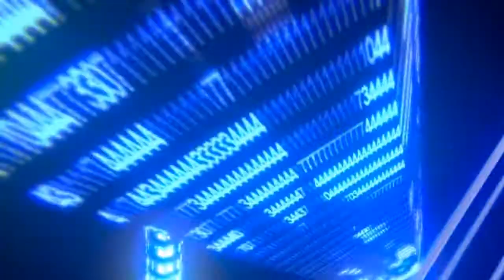FUNNY ZAP N°13 (Humour - Vidéo drôle - Buzz - Insolite )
funny zap  - Compilation de Vidéos ,Humour - Vidéo drôle - Buzz - Insolite que l'on peux trouver sur Internet.